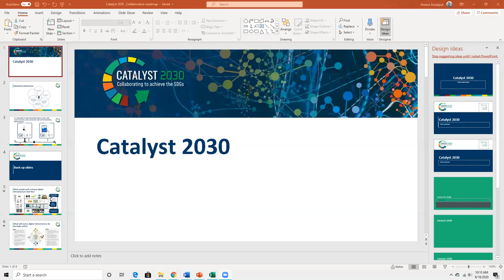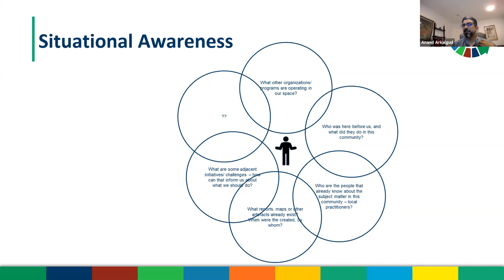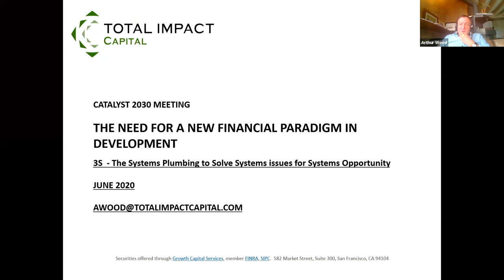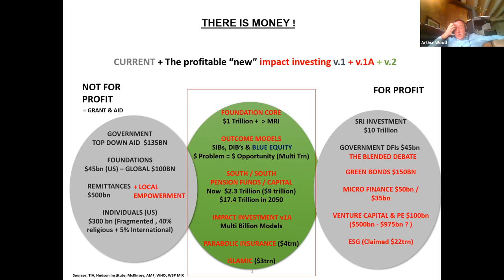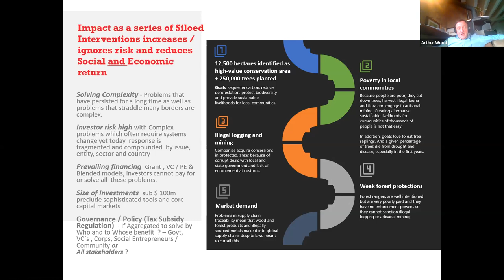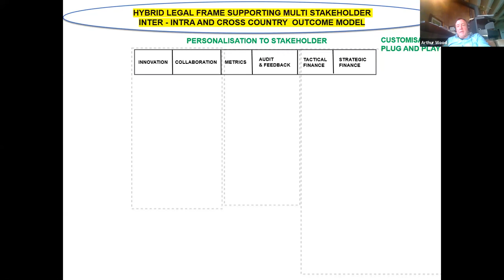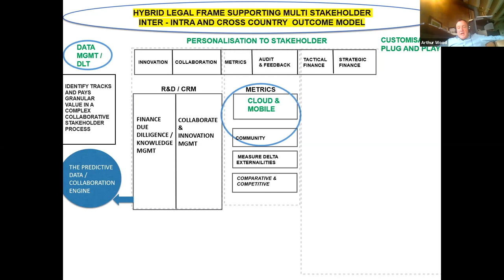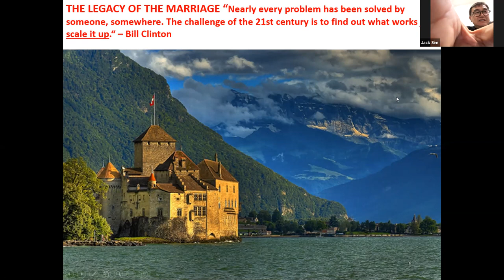Session recording: The Collaborative Road Map for Catalysing Change for large scale funding